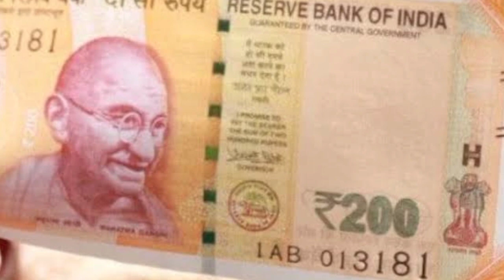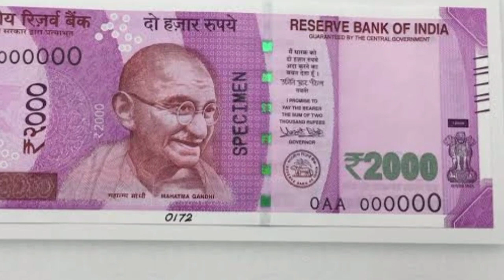सपने में नोट देखना | sapne mein note dekhna | seeing money in dream meaning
नमस्कार दोस्तों आपका हमारे यूट्यूब चैनल नव दुर्गा ज्योतिष में स्वागत है।

हमने इस वीडियो में स्वप्न ज्योतिष शास्त्र के आधार पर सपने में नोट देखने का क्या मतलब होता है इसके बारे में हमें इस वीडियो के अंदर पूरी जानकारी दी है।

धन्यवाद।